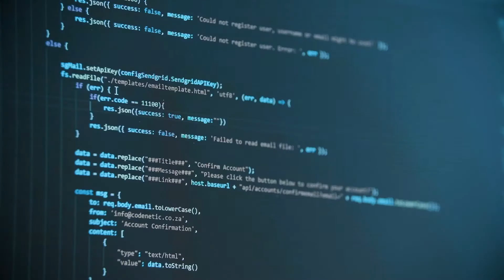About First Digital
South Africa's preferred partner for Digital Transformation, Digital Workplaces and Artificial Intelligence.